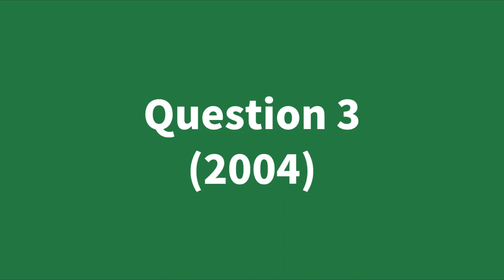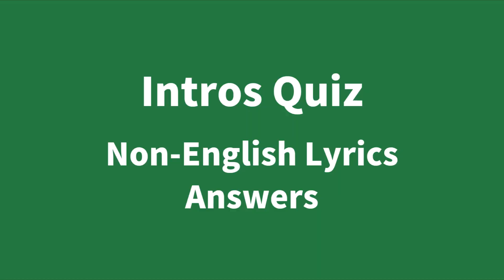Intros Quiz - Non English lyrics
Here's another intros quiz for you. And this time, all the tracks feature non-English words somewhere in their lyrics.

As usual, give yourself a point for each track title and a point for each artist's name you can identify and post your score out of 40 in the comments. Good luck!